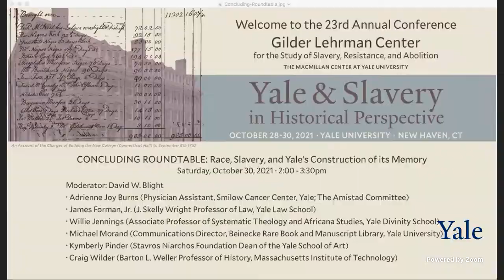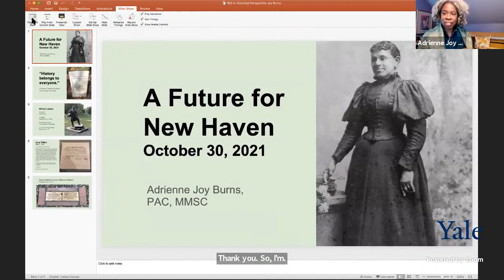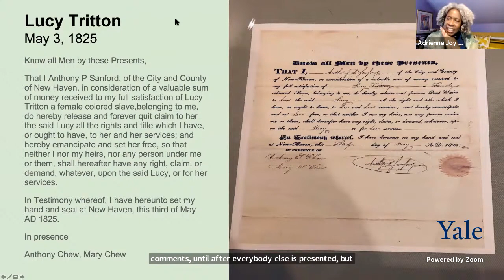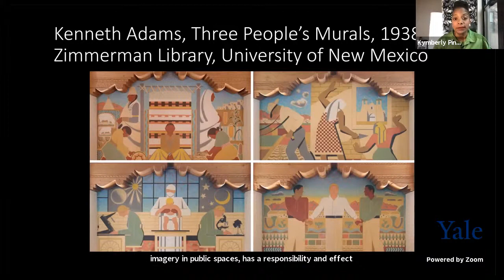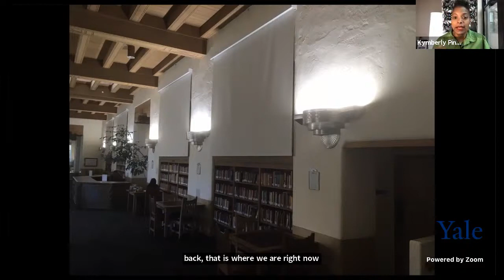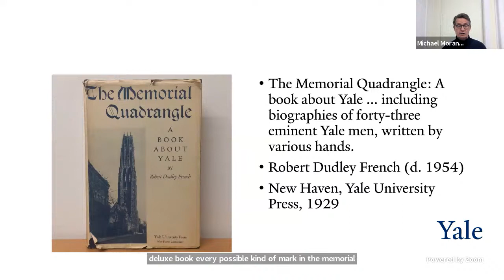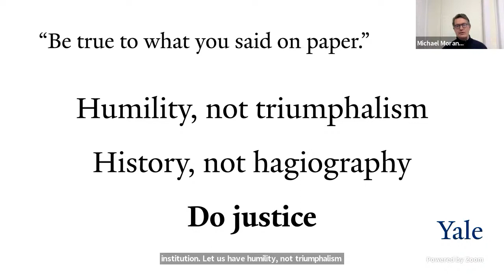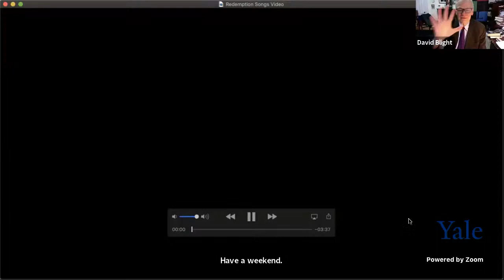Roundtable: Race, Slavery, and Yale’s Construction of its Memory GLC Annual Conference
Concluding Roundtable: Race, Slavery, and Yale’s Construction of its Memory

This panel of experts and writers with wide-ranging interests in the legacies of slavery will address the broad subject of how universities or other institutions face their past or present engagements with racial ideologies and racist practices. A particular focus will be how Yale has forged its own historical memory over time in regard to these topics. Presenters are invited to share ideas for how Yale and other universities can move forward.

Moderator: David Blight*
Adrienne Joy Burns* (Physician Assistant, Smilow Cancer Center, Yale; The Amistad Committee)
James Forman, Jr.* (J. Skelly Wright Professor of Law, Yale Law School)
Willie Jennings* (Associate Professor of Systematic Theology and Africana Studies, Yale Divinity School)
Michael Morand* (Communications Director, Beinecke Rare Book and Manuscript Library, Yale University)
Kymberly Pinder (Stavros Niarchos Foundation Dean of the Yale School of Art)
Craig Wilder (Barton L. Weller Professor of History, Massachusetts Institute of Technology)